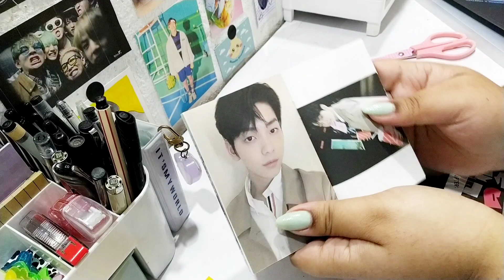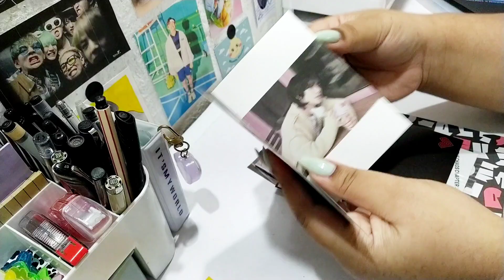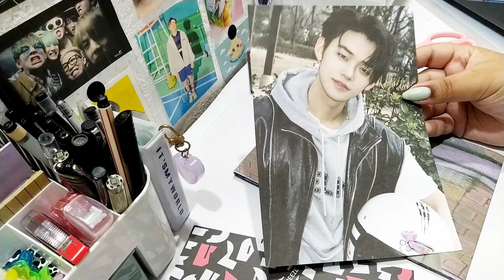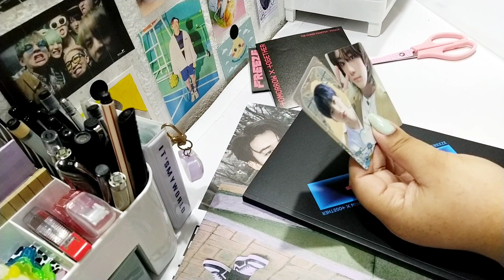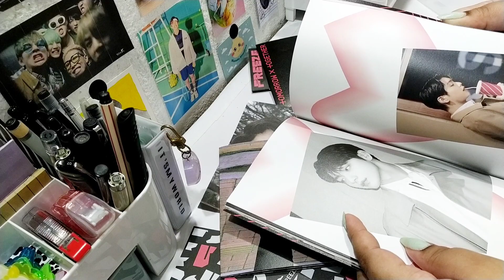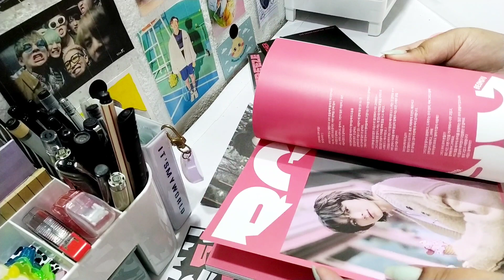ÁLBUM DE KPOP NA SHOPEE - dicas para compra + unboxing 🛍️ | Mari Matias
Oie! Esse e um vídeo para ajudar e dar dicas para quem quer comprar produtos aficiais de kpop pela shopee. Compartilhei um pouco das minhas experiências com compra lá e espero ajudar um pouco vocês 💗💗

capítulos

00:00 - intro
01:05 - experiências de compra
03:02 - indicação de lojas
05:02 - descontos e dicas
07:28 - unboxing
13:26 - conclusão da compra

↪ Links das lojinhas na shopee